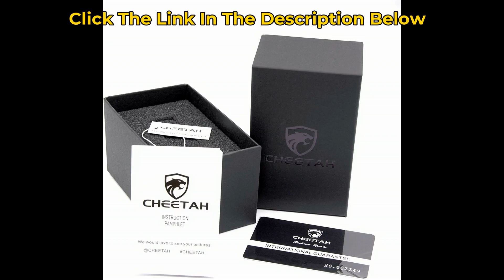GOLDEN HOUR 😃 Business Men's Stainless Steel Watch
Are you looking for the perfect watch to add to your collection? Look no further! This Japanese imported quartz analog movement and battery watch is perfect for any occasion. Not only is it comfortable and soft with its stainless steel strap, but it also features a mineral glass, 304 steel case, and a multifunctional sub-dial that can work, chronograph, calendar, and run seconds. Plus, it is 3ATM waterproof, so you don't have to worry about it getting wet! Plus, with our 1-year after sales service, you can rest easy knowing you're getting a reliable watch. Don't wait - get your watch today!
Golden Hour Business Men's Watch
Fossil Men's Nate Quartz Watch
Timex Iron Man Classic Watch
Come Back Every Tuesday for a New Video

Healthcare Disclosure:  This information is intended to educate individuals about their health and should not be used to replace professional advice. Always consult a healthcare professional for diagnosis and treatment.